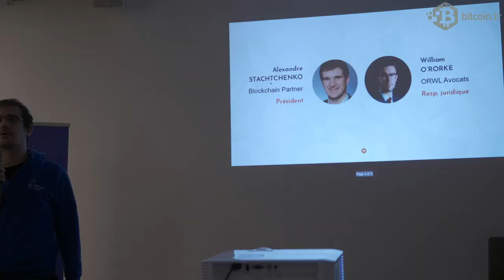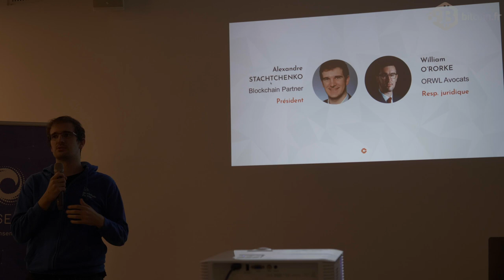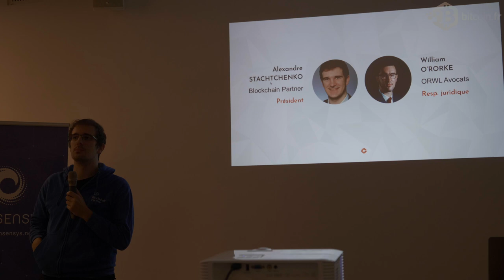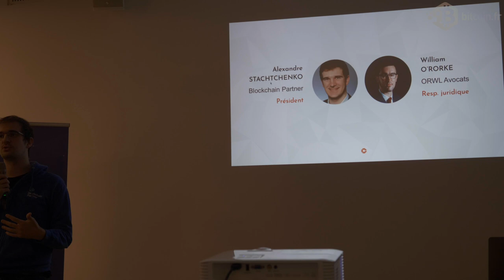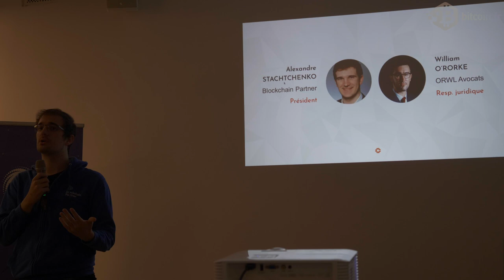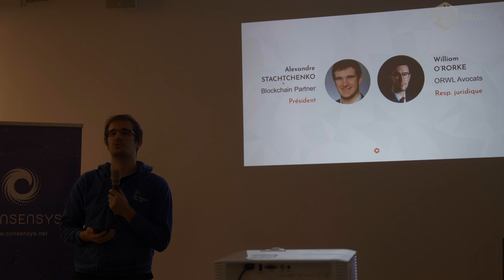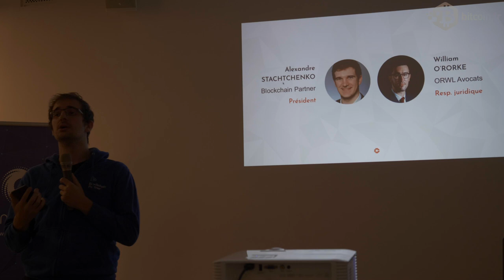Entreprendre dans l’écosystème « blockchain »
Seconde partie de la conférence « Entreprendre dans la Blockchain – Quelles clés pour réussir » organisée le 16 mai dernier par ConsenSys France et Viva Technology :

"Entrepreneurs : quels sont les points d’attention réglementaires et business" par Alexandre Stachtchenko et William O'Rorke de la Chaintech.